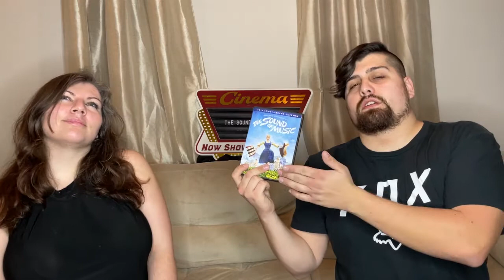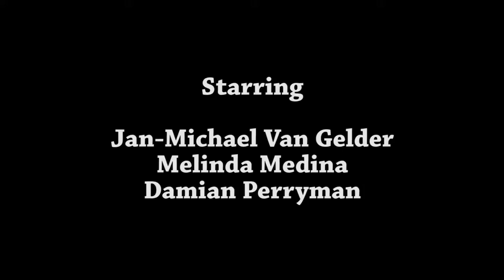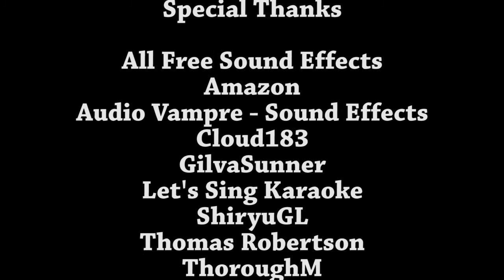The Oscar Goes To...The Sound of Music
On This month's episode of The Oscar Goes To...Damian learns he can never get away from doing these videos...EVER! Oh, and The Sound of Music gets reviewed.

Special thanks to Tatiana Palicio for recommending The Sound of Music to us, This one is for you!

Below you'll find the synopsis for The Sound of Music as well as a list of it's Oscar wins, loses, and what it was up against.

Synopsis: A tuneful, heartwarming story, it is based on the real life story of the Von Trapp Family singers, one of the world's best-known concert groups in the era immediately preceding World War II. Julie Andrews plays the role of Maria, the tomboyish postulant at an Austrian abbey who becomes a governess in the home of a widowed naval captain with seven children, and brings a new love of life and music into the home.

Oscar Nominations -

Best Picture
-Darling
-Doctor Zhivago
-Ship of Fools
-The Sound of Music (Won)
-A Thousand Clowns

Best Director
-David Lean (Doctor Zhivago)
-John Schlesinger (Darling)
-Hiroshi Teshigahara (Woman in the Dunes)
-Robert Wise (The Sound of Music) (Won)
-William Wyer (The Collector)

Best Actress
-Julie Andrews (The Sound of Music)
-Julie Christie (Darling) (Won)
-Samantha Eggar (The Collector)
-Elizabeth Hartman (A Patch of Blue)
-Simone Signoret (Ship of Fools)

-Ruth Gordon (Inside Daisy Clover)
-Joyce Redman (Othello)
-Maggie Smith (Othello)
-Shelley Winters (A Patch of Blue) (Won)
-Peggy Wood (The Sound of Music)

Best Scoring of Music - Adaptation or Treatment
-Alexander Courage and Lionel Newman (The Pleasure Seekers)
-Frank De Von (Cat Ballou)
-Irwin Kostal (The Sound of Music) (Won)
-Michel Legrand (The Umbrellas of Cherbourg)
-Don Walker (A Thousand Clowns)

Best Sound
-James Corcoran (The Agony and the Ecstasy)
-James Corcoran and Fred Hynes (The Sound of Music) (Won)
-George Groves (The Great Race)
-Franklin Milton and A. W. Watkins (Doctor Zhivago)
-Waldon O. Watson (Shenandoah)

Best Art Direction, Color
-John Box and Terence Marsh (Art) Dario Simoni (Set)(Doctor Zhivago) (Won)
-Robert Clatworthy (Art) George James Hopkins (Set) (Inside Daisy Clover)
-William J. Creber, Richard Day, & David S. Hall (Art) Fred M. MacLean, Ray Moyer, & Norman Rockett (Set) (The Greatest Story Ever Told)
-John DeCuir and Jack Martin Smith (Art) Dario Simoni (Set) (The Agony and the Ecstasy)
-Boris Leven (Art) Ruby Levin and Walter M. Scott (Set) (The Sound of Music)

Best Cinematography, Color
-Loyal Griggs and William C. Mellor (The Greatest Story Ever Told)
-Russel Harlan (The Great Race)
-Ted M. McCord (The Sound of Music)
-Leon Shamroy (The Agony and the Ecstasy)
-Freddie Young (Doctor Zhivago) (Won)

Best Costume Design, Color
-Marjorie Best and Vittorio Nino Novarese (The Greatest Story Ever Told)
-Phyllis Dalton (Doctor Zhivago) (Won)
-Edith Head and Bill Thomas (Inside Daisy Clover)
-Dorothy Jeakins (The Sound of Music)
-Vittorio Nino Novarese (The Agony and the Ecstasy)

Best Film Editing
-Michael Luciano (The Flight of the Phoenix)
-Charles Nelson (Cat Ballou)
-William H. Reynolds (The Sound of Music) (Won)
-Norman Savage (Doctor Zhivago)
-Ralph E. Winters The Great Race)